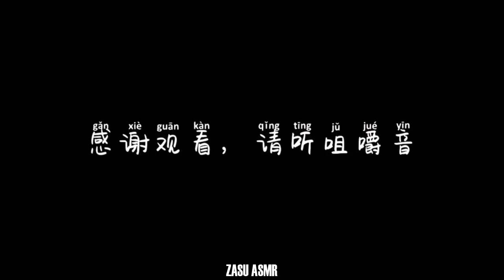예쁜 입술 재밌는 음식 사운드 ASMR 💋💋 신중하게 들어라! 💕💕 Satisfying Lips Mukbang #18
예쁜 입술 재밌는 음식 사운드 ASMR 💋💋 신중하게 들어라! 💕💕 Satisfying Lips Mukbang